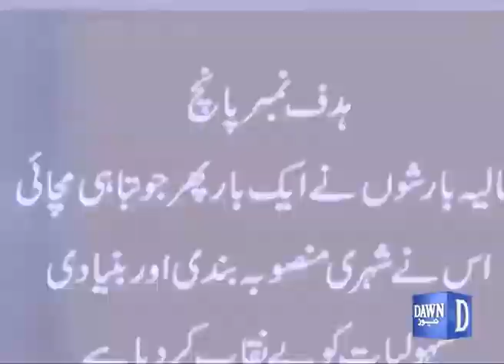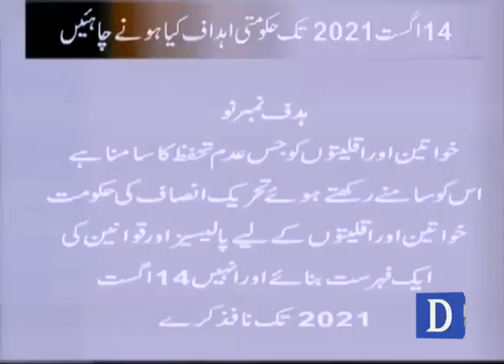Infocus Aug 15,2020 Tisree parlimani saal ka agaaz, Hukumat ko deliver karna hoga?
August 2021 tak hukumat ahdaf kiya honay chahiya?

Behtar qanoon sazi kay liya hukumat aur opposition milkar kam karnay ko tayyar?

Bari karkardagi ka malba mazi ki hukumaton per kab tak dala jay ga?

Guests

Ali  Muhammad khan                     PTI

Mohsin Shahnawaz Ranjha          PML-N

Mustafa Nawaz Khokhar         PPP

Saturday to Sundays
08:05 PM

About In focus:

In focus will delve deep into issues that define politics and governance and affect our lives.

It will cut through the clutter and noise of diversionary rhetoric and bring into focus issues and aspects that matter to us all

Follow and like us:

Facebook syedfahdhusain

PML-N